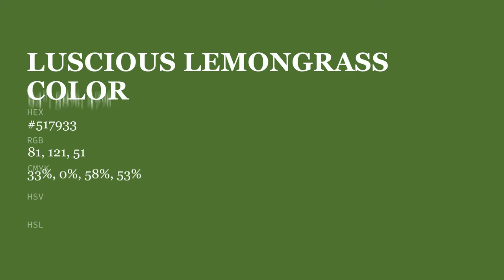Luscious Lemongrass color #517933 hex color - Green color - Warm color 517933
What color is Luscious Lemongrass ? #517933 hex color - Green color - Warm color 517933

Hex #517933 Color Code is also known as Luscious Lemongrass color.